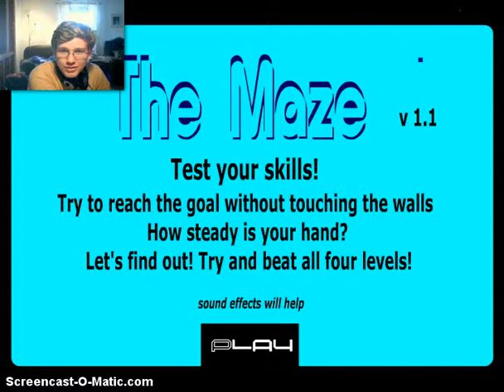Happy Fun Maze... W/ Kittens!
Sorry no outro, had no time to make it but hope you guys enjoy this! My heart is still pounding after like 20 minutes so yeah!